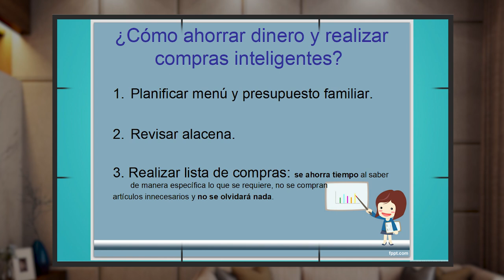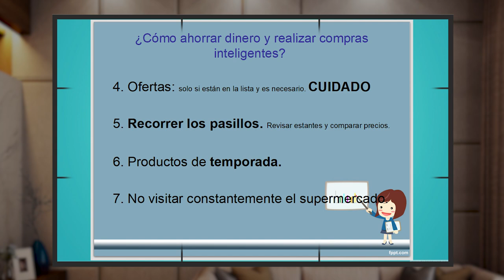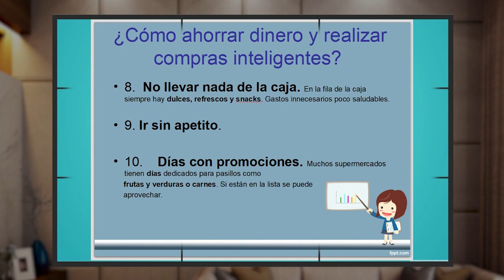POR TU SALUD 08 FEBRERO